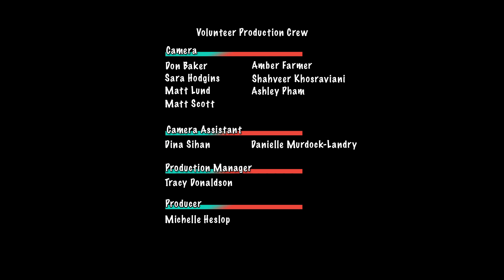David Woodhead's Confabulation: TD Canada Trust Sunfest 2012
TD Canada Trust Sunfest 2012
Victoria Park London Ontario Canada
Produced by volunteers from Fanshawe College Television and Sunfest